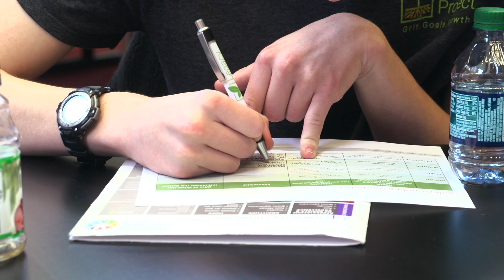Mayerson Partnership with The Scotts Miracle-Gro Foundation & The Hagedorn Legacy Foundation